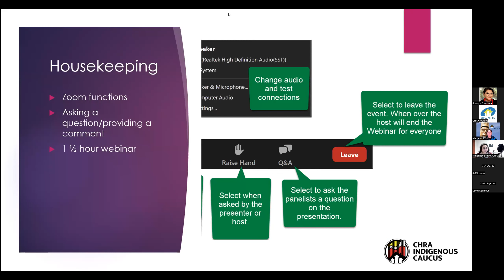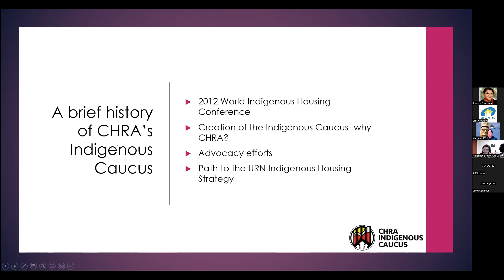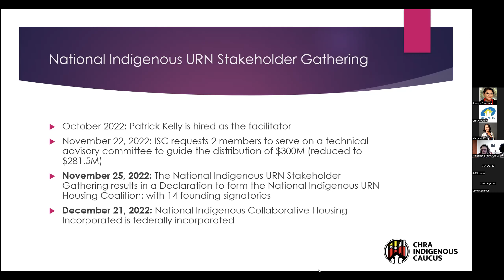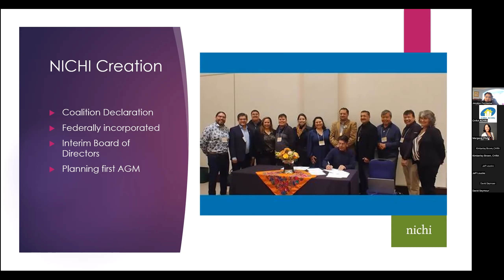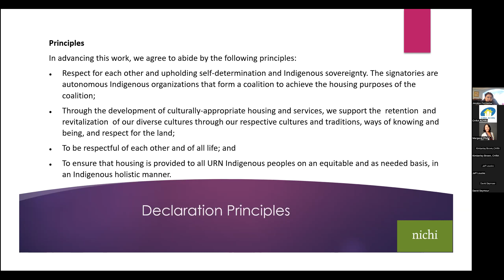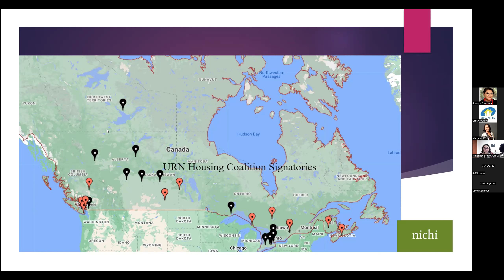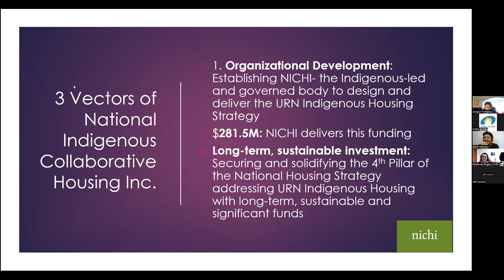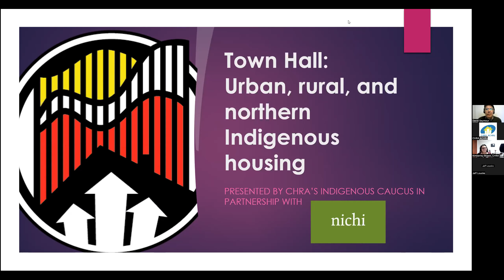Town Hall: Urban, rural, and northern Indigenous housing - March 15 2023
The National Indigenous Collaborative Housing Inc. (NICHI) in association with CHRA’s Indigenous Caucus held a town hall to discuss the URN Indigenous housing strategy.